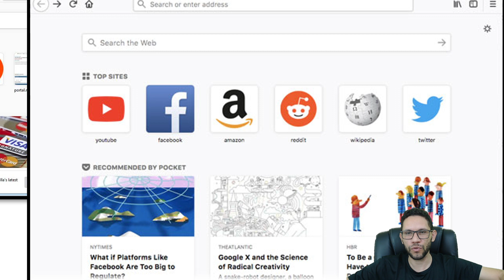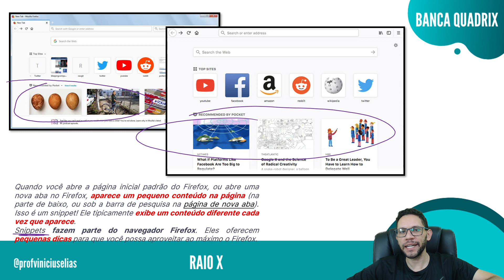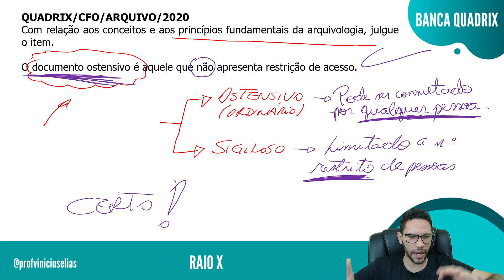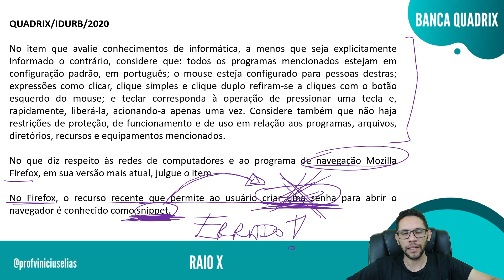BANCA QUADRIX | QUESTÕES COMENTADAS | #15